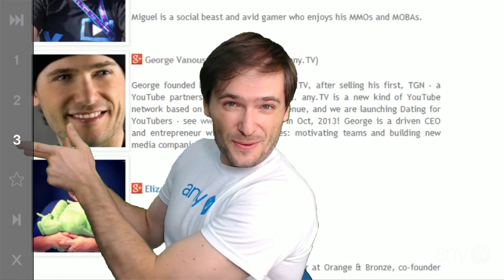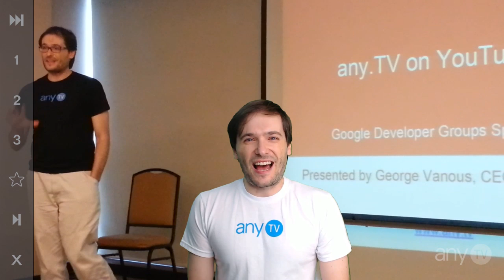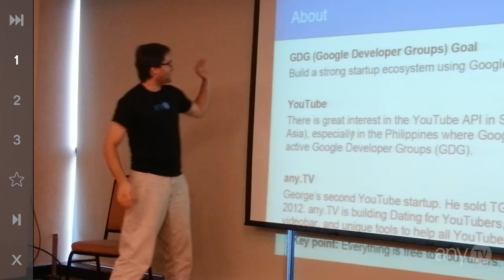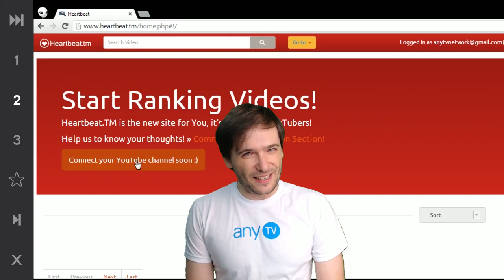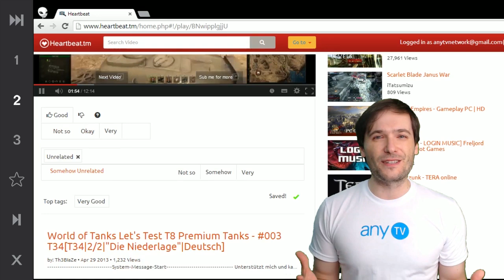George speaks at Google!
George is a speaker at the Google Developer Groups!

XSplit

Credits